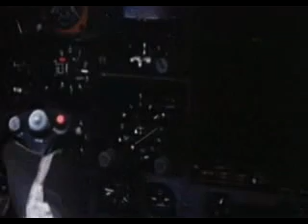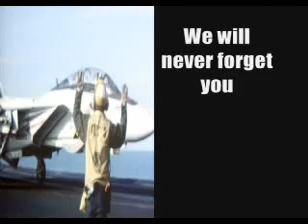Tribute to the F-14 Tomcat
Tribute to the F14 Tomcat, the World Best Navy Fighter. The US Navy retired the F-14 Tomcat in September 2006.